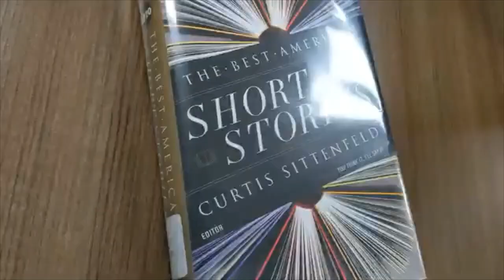Word of Mouth: Sibling Rivalry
Do you need a time out from your busy day? Come take your lunch break with us virtually, and listen to a story read by a librarian. Every First and Third Thursday.